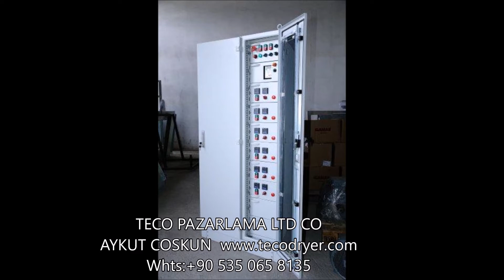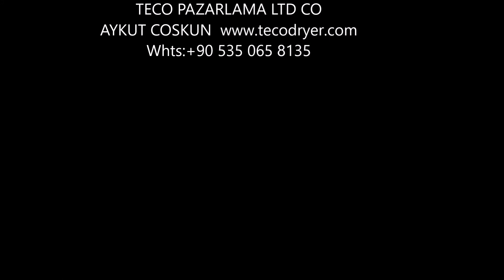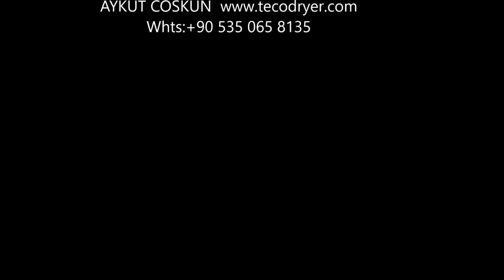How long can grain be stored in a silo?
18 months
According to Hood, grain can be stored safely for up to 18 months at 15.5% moisture or less